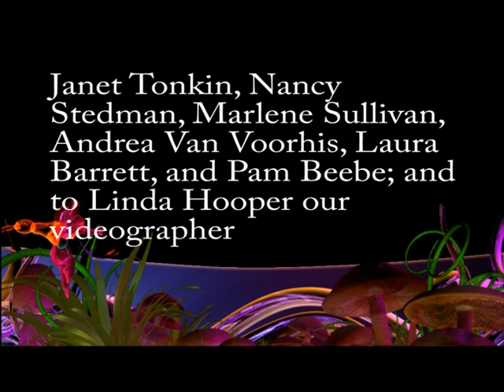100 QuiltParade 2021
Every year the Santa Rosa Quilt Guild donated 100 quilts to the Valley of the Moon Children's home.